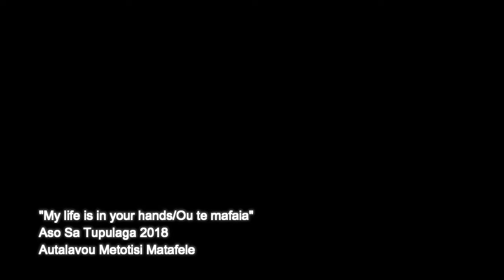Ou te mafaia/My life is in your Hands- Matafele Methodist Youth 2018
My life is in your hands (Kirk Franklin) Samoan Version
Aso Sa o Tupulaga 2018
Soloist- Clinton Faamatuainu

Timothy Perefoti Komiti